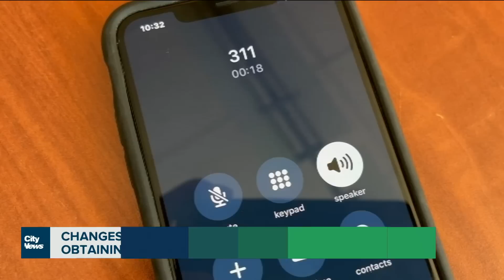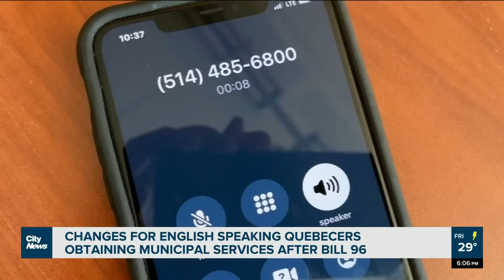Quebecers attesting in 'good faith' for service in English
“This will probably create more frustration,” said Jack Jedwab, Association for Canadian Studies, about Bill 96 that makes those who qualify for government services in English in Quebec have to attest in 'good faith.' Gareth Madoc-Jones reports.